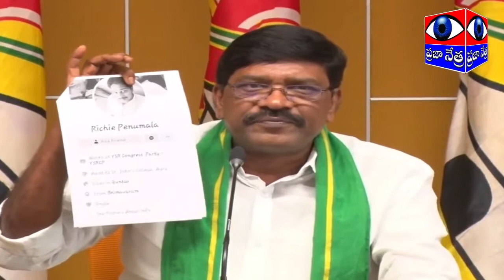Sri M Srinivasa Reddy addressing the media about the threatening phone call to Varla Ramaiah